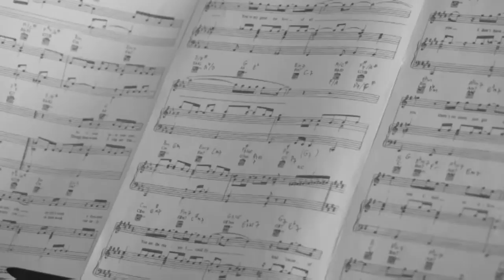Vocal Masterclass by Seth Riggs & Margareta Svensson Riggs in Bali (Day 3) | Shoemaker Studios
Highlight of our Vocal Masterclass Bali Camp. We had an amazing time being taught by the best vocal teacher Seth Riggs and Margareta Svensson Riggs!

SETH RIGGS.

In the middle of his concert at the famous Forum in Los Angeles, super- star Stevie Wonder stopped the show to acknowledge, in front of thousands of fans, a man who has had much to do with the success and longevity of his vocal career. He wasn’t referring to his manager or record producer. He was referring to Seth Riggs - his voice teacher.

Seth Riggs is considered by many to be the best and most successful voice teacher in the world. He is certainly the busiest. No other teacher, past or present, has ever matched his phenomenal track record. His students are a veritable “Who’s Who” of singers, actors, dancers, and entertainers throughout the world.

Seth Riggs’s vocal technique and the methods he uses to teach the technique were forged and tempered by the fierce demands placed on the world’s top performers, who must often perform several shows a night - night after night! A great deal of money is always at stake, so his clients’ voices must be able to function easily, without strain. It is no wonder that whenever singers come to Los Angeles from other parts of the world, producers, directors and fellow performers send them to see this master vocal technician.

Riggs lectures and conducts Master Classes on vocal technique at colleges and universities all around the world. He also has assisted some of the country’s foremost doctors who specialize in organic and functional disorders of the voice in vocal therapy (the elimination of vocal nodules, polyps, and various conditions of brosis). In the pragmatic world of show business, where time is money, Seth Riggs is the man professionals turn to for results.

Seth Riggs has taught Michael Jackson, Stevie Wonder, Barbra Streisand, Michael Bolton, Josh Groban, Natalie Cole, and many more!

MARGARETA SVENSSON RIGGS.

With an average of 200 performances a year, Margareta is increasingly recognized as an original pop singer, pianist, performer and songwriter. Frank Sinatra’s drummer saw her perform and offered her to come to Los Angeles to record her original songs. Since then she has appeared throughout Europe and in the U.S.A. Audiences include royalties, world leaders, Nobel Prize Laureates, captains of industry and celebrities such as Robert De Niro, Paul McCartney, Tom Jones, Dolly Parton, Michael Bolton and many more.

Over a two-year period Margareta was sought after to open all the new resort and casinos in Las Vegas, Nevada. Newspapers wrote “Jackpot in Las Vegas.” A contract was then offered at the famous Polo Lounge at The Beverly Hills Hotel, Los Angeles, where Margareta performed both as a singer-pianist as well as a solo pianist. She went back to Las Vegas having been recruited by Steve Wynn himself to be part of the opening of Wynn Las Vegas.

Though Five Star Five Diamond establishments have become Margareta’s home environment when it comes to solo piano and singing, she spends more time writing music and performing her stage show. And whether it is headlining, giving a concert, or providing entertainment for special events, Margareta is not a stranger to any of it. With her remarkable way of dealing with an audience she can excite any venue.

Margareta is trained as an actor/dancer at Harvard University, Tisch School of the Arts (NYU) and Musical Theatre Works Conservatory, and has been seen in a variety of roles. She was elected as the youngest member ever at that point to join Stallfaglarna, the prestigious order of Swedish women in entertainment.

Margareta frequently travels back to Europe and to her home country and has held such prestigious engagements as the Stockholm City Hall for the city’s 750th Anniversary as well as several Nobel Prize Award affairs. Receiver of the Nobel Prize in Medicine, Ferid Murad M.D/P.H.D, says, “Margareta was an artist that fully matched and complimented the elite company surrounding her... with her beautiful voice and classy persona.”

Shoemaker Studios is a bedroom studio that grew way out of control. It's a space to feel safe, lose track of time and have access to the best equipment ready to keep up with you and capture your best ideas.